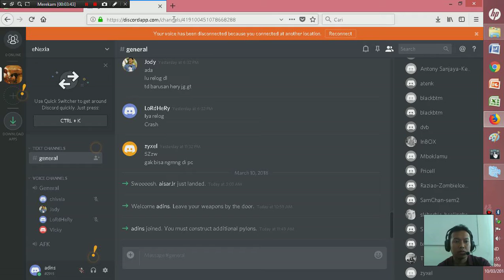TEST !! DISCORD NEXIA ONLINE INDONESIA !!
ENEXIA KINGDOM OF THE WINDS